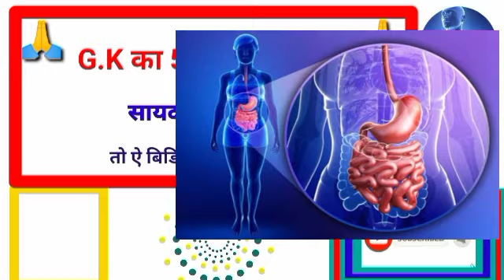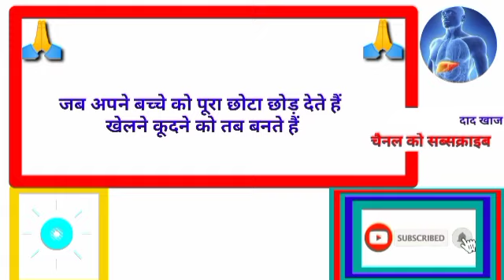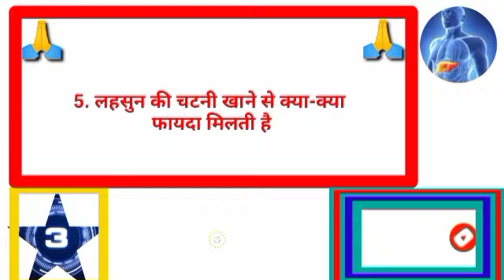gkhalchal# Gk का सवाल जवाब सायद आप जानते हो GK question answer